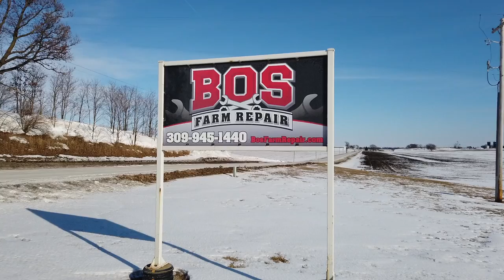Great Vintage Harvesting Machines On Kevin Bos Collection Auction - Aumann Vintage Power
The Kevin Bos Antique Tractor and Equipment Collection is an online auction ending on March 10, 2022 at 6pm CT. The Open House inspection date is March 4th & 5th From 9-4 each day.

Auction Closed: March 10th at 6:00
Pick up Days:  March 18th and 19th From 9-4 each day.

Kevin Bos has collected vintage harvesting machines for decades. Kevin is selling some pieces ready to go to the field on the Kevin Bos Antique Tractor & Equipment Collection. Kevin sat down with Brian Holst to discuss collecting vintage harvesting machines and his upcoming auction.